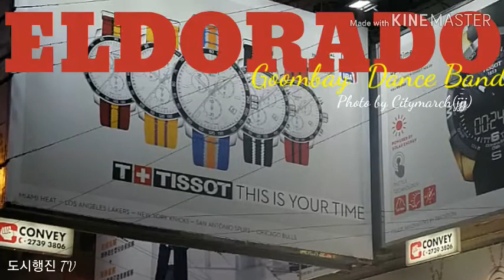Eldorado Goombay Dance Band